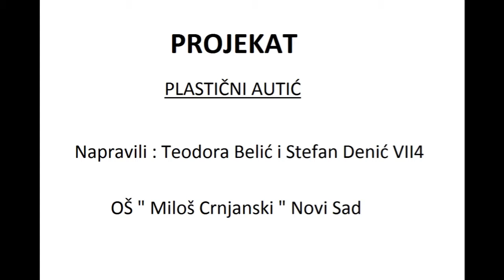Plastični autić Teodora i Stefan OŠMC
Projekat iz fizike
Osnovna škola " Miloš Crnjanski " , Novi Sad